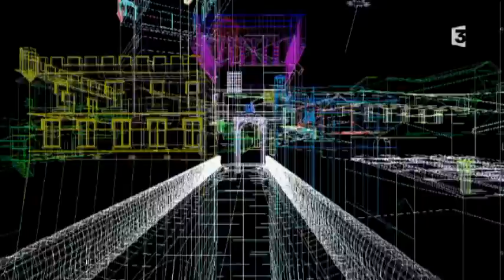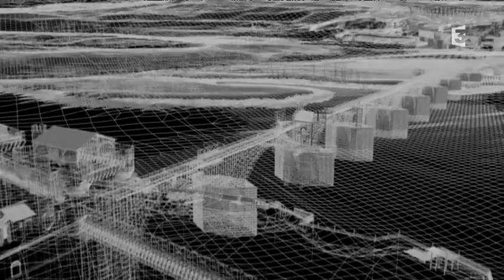Pont d'Avignon, le pont retrouvé (extrait)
Grâce à une comptine d'enfants, tout le monde connait le pont d'Avignon mais qui le connait vraiment ? Cette construction partiellement détruite est empreinte de légende. Il aura fallu 5 ans de recherche minutieuse pour en connaître la vérité.

Retrouvez-nous sur :
Notre site web